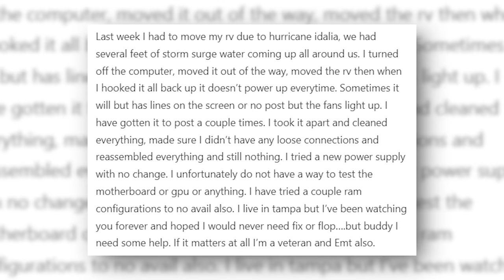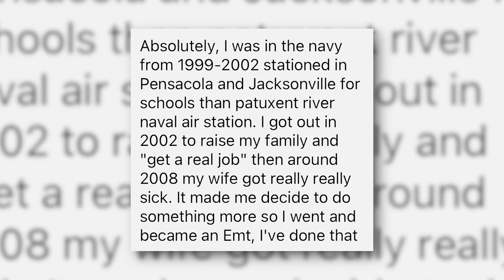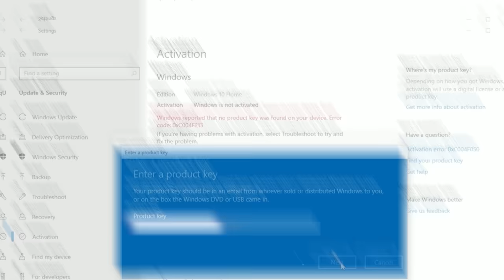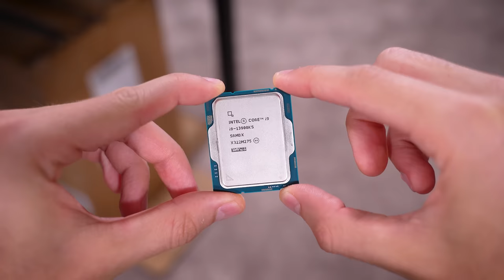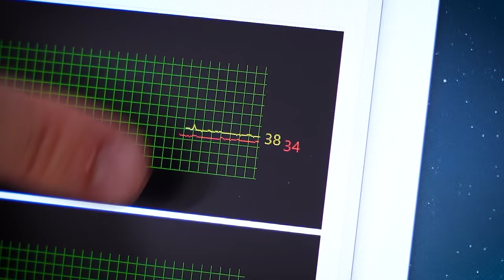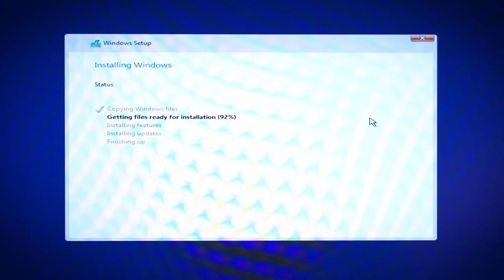Surprising an EMT With a BEAST Gaming PC!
A short while ago, a navy veteran and 15-year EMT reached out about some computer issues following a hurricane impact in south-central Florida. We decided to surprise him with a BEAST gaming PC that outperformed his old one in every conceivable way. Come along for the ride!

🛠️ PC parts list:
Intel Core i9 13900KS
Gigabyte Z790 AORUS Elite AX
32GB Corsair Dominator Platinum DDR5
Corsair iCUE 5000X RGB
Nvidia GeForce RTX 3080 FE
1TB Patriot Viper NVMe
Enermax Aquafusion ADV 360mm AIO

2x Pixio PX277 Prime 165Hz IPS Monitors